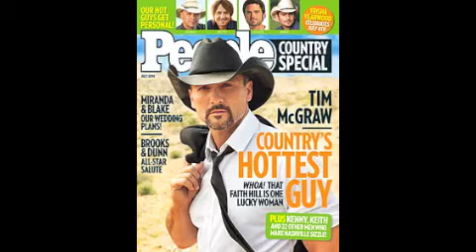Ryan Fox Now Music Minute June 2010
Tim Mcgraw talks about heading to his People Magazine photo shoot, as 'Country's Hottest Guy'.